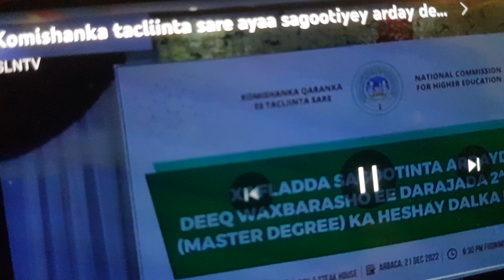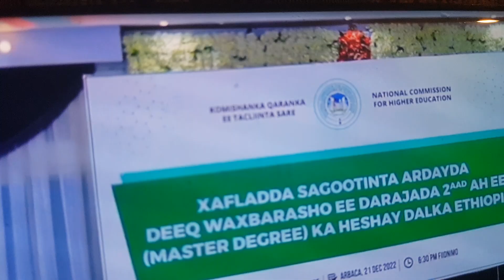Awguryio Reer Somaliland Wa Dufcadii 2ad Ee Master Degree in Ethiopia Dalka Jaarkeena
Komishanka Taclinta Sare E JSL

Ethiopia's Scholarships Master Programme4 Somalilanders.Xaflad Sagotin Ardayda JSL Ethiopia dhoofay